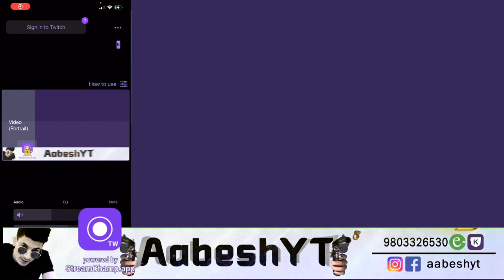DHOSTAI FUN 🤣 @4K Gaming Nepal